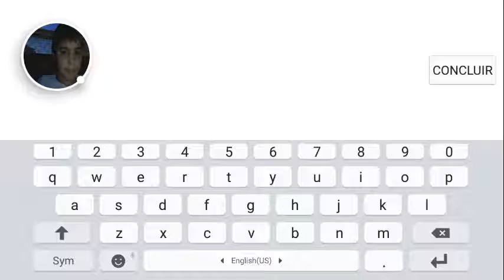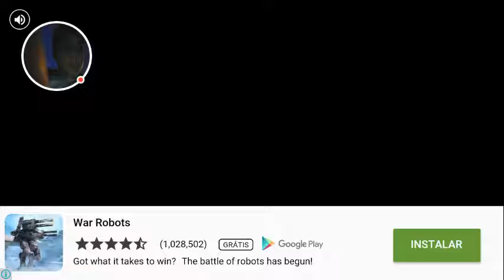A dansa do come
slither.io